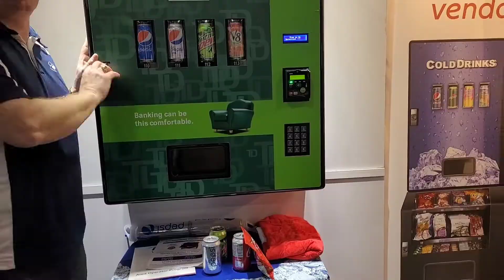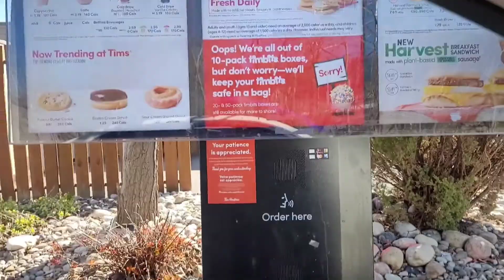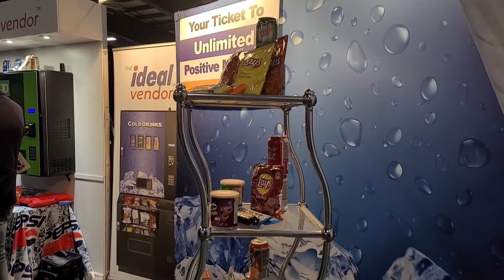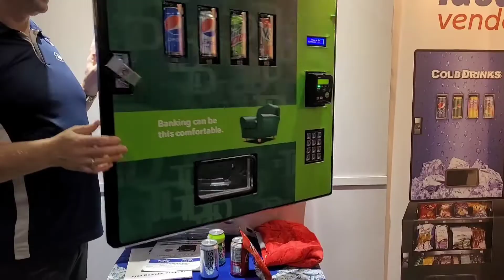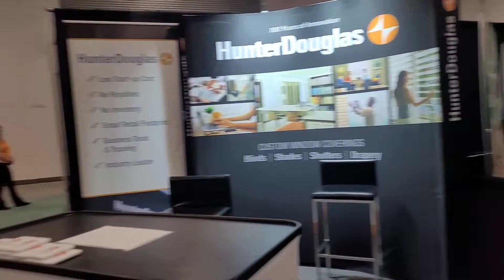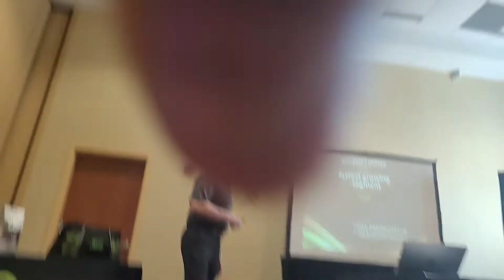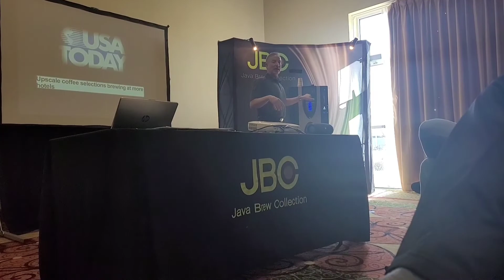VISIT THE OTTAWA CANADA FRANCHISE EXPO 2022